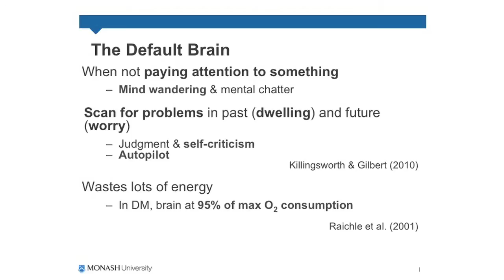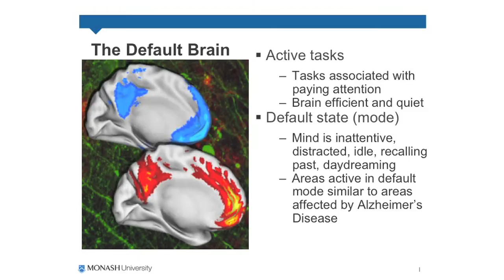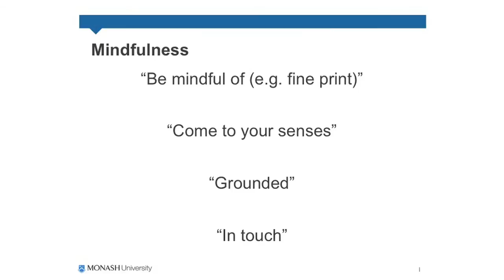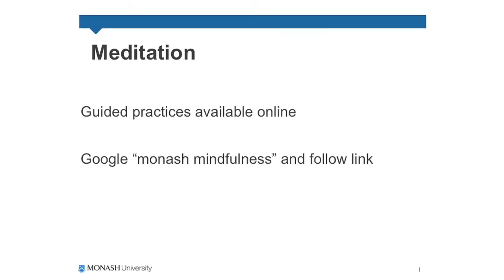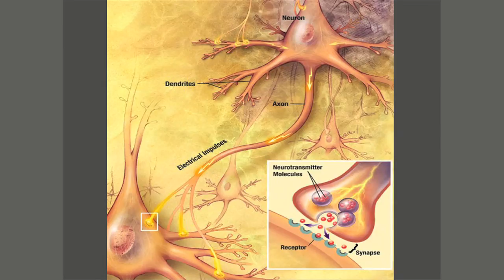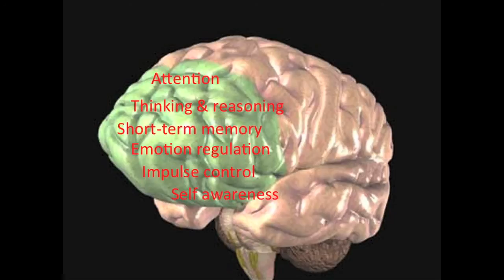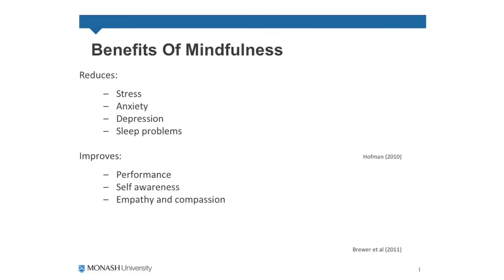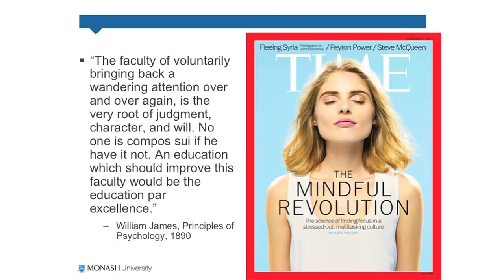Introduction to Mindfulness Part 2: What is mindfulness?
Dr Richard Chambers, clinical psychologist and mindfulness consultant, talks about the concept of mindfulness and its benefits.